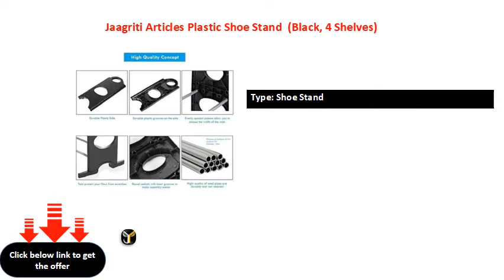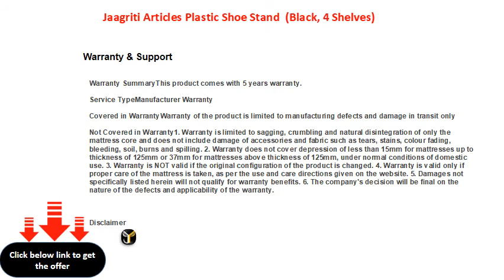Jaagriti Articles Plastic Shoe Stand Black, 4 Shelves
Material Subtype: NA
Width x Height: 67 cm x 64 cm (2 ft 2 in x 2 ft 1 in)
Type: Shoe Stand
Capacity: 12